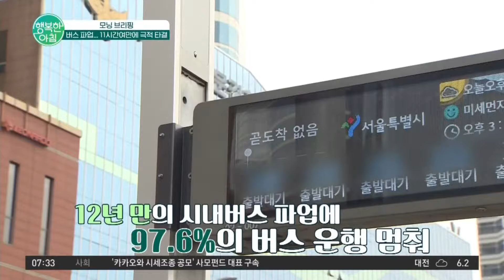시내버스 총파업, 11시간여만에 극적 타결! 버스파업 | 행복한 아침 1327 회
모닝 브리핑
버스 파업... 11시간여만에 극적 타결